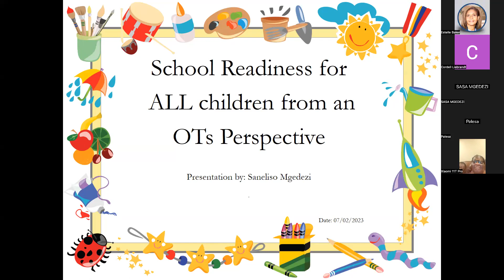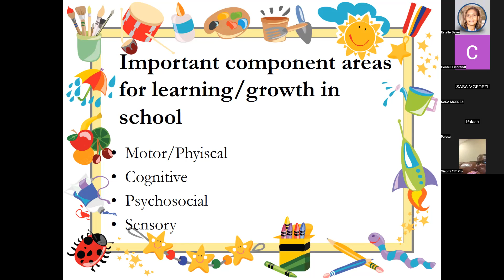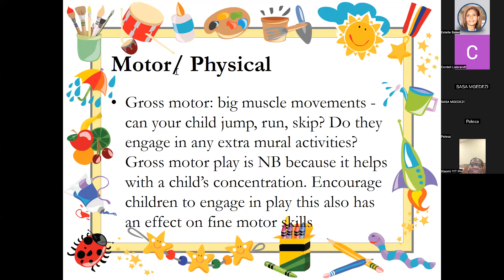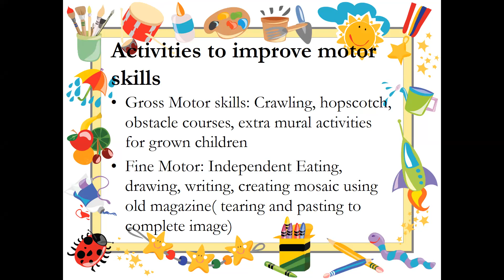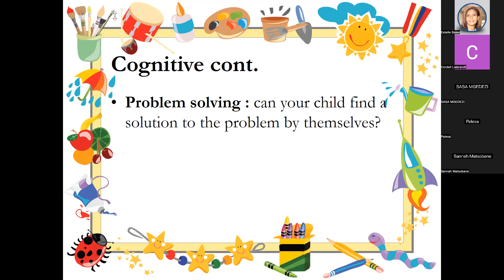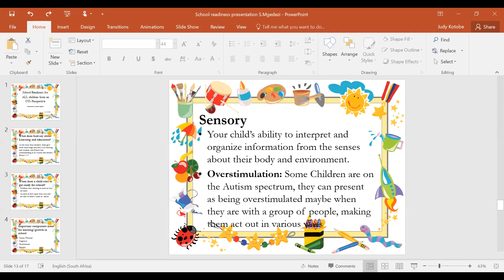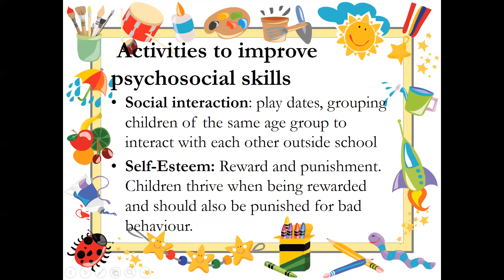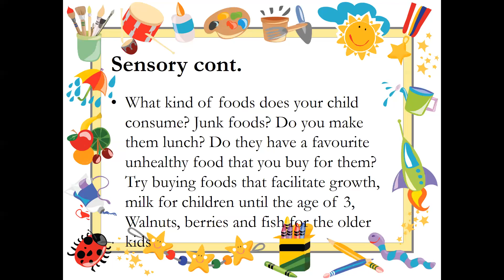School Readiness presentation by Saneliso Mgedezi (Occupational Therapist).